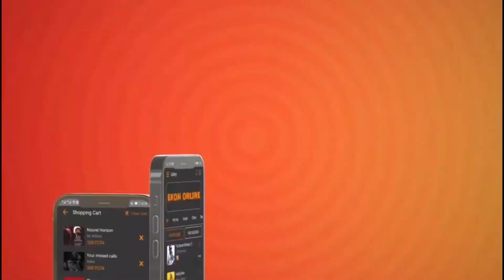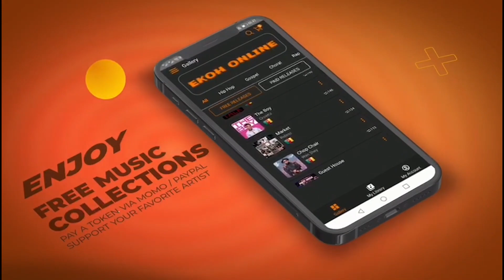Women fall in love with your money